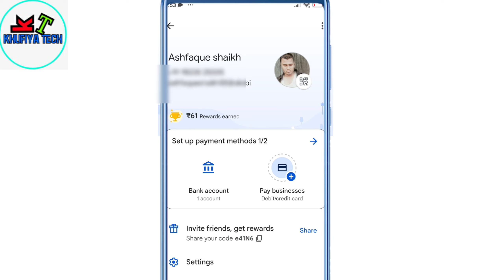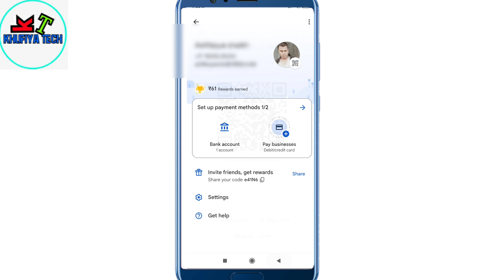Google pay upi ID kaise dekhen | Google pay upi ID kaise dekhe | Google pay upi ID kahan hai